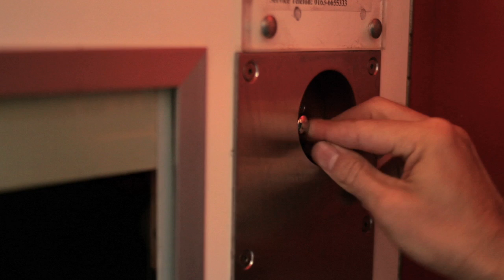THE CROWDPOSTER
The 'Crowdposter is a collective artwork by crowdfunders about crowdfunding. The poster shows portraits of all those, who contribute to its funding, whereas the participant's names are not going to be mentioned.
Anyone can contribute with 9 Euros and a passport-alike picture of himself/herself. In return he or she will receive one signed and numbered copy* of the poster.
[*: german postal addresses only]